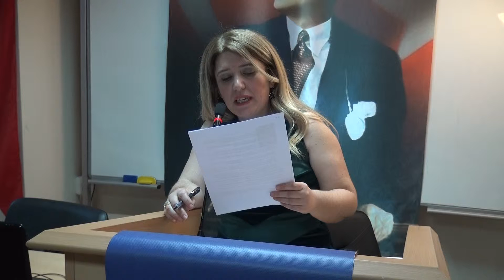İKTİSADİ TV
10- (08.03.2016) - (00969) - Sunum: Ülkü Paker - (MMMBD Üsküdar Şb.Sekreteri) -  Canlı Müzik Eşliğinde Müzik Ziyafetini Sunması İçin Sanatçı Fatoş Kaçarslan' ı Kürsüye Davet Ett